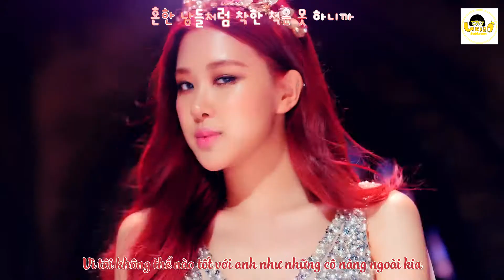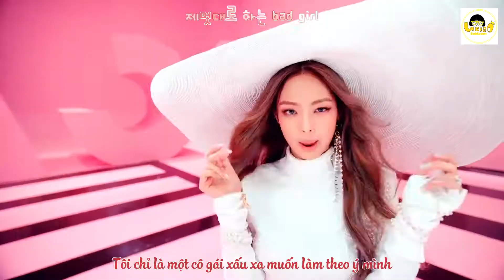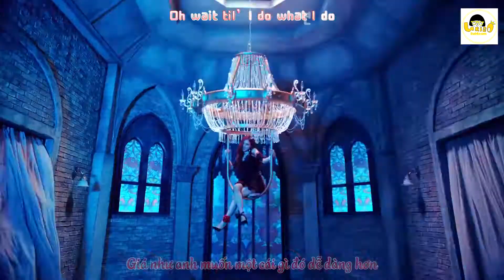[Vietsub] BLACKPINK (블랙핑크) - DDU-DU DDU-DU (뚜두뚜두)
[Vietsub] BLACKPINK - DDU-DU DDU-DU (뚜두뚜두)

Vtrans: flowerplusone, lamlinh61_12
Time & Typeset: sweetcrush
Encode: sweetcrush
Cre effect: Kirena Jang

BLACKPINK (블랙핑크) - DDU-DU DDU-DU (뚜두뚜두)
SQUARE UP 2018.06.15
Lyrics/작사: TEDDY
Composer/작곡: TEDDY, 24, R.Tee, Bekuh Boom
Arranger/편곡: TEDDY, 24, R.Tee